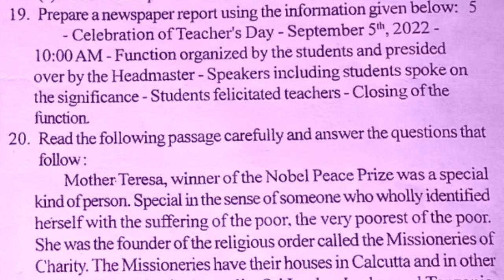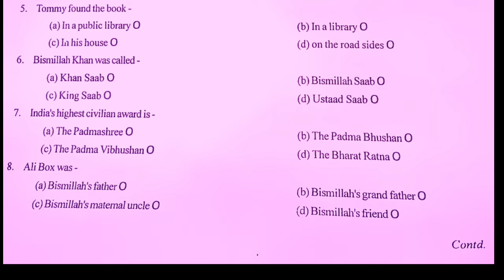District Level Internal Examination Committee || Half Yearly Examination, 2022 || Sub-English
District Level Internal Examination Committee
Half Yearly Examination, 2022
Sub-English